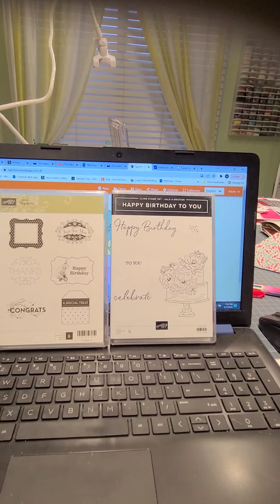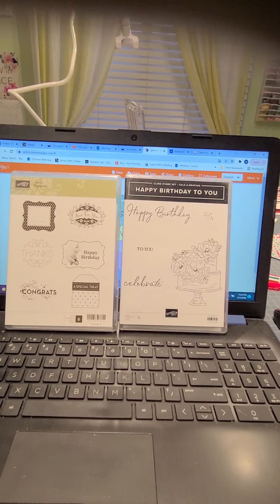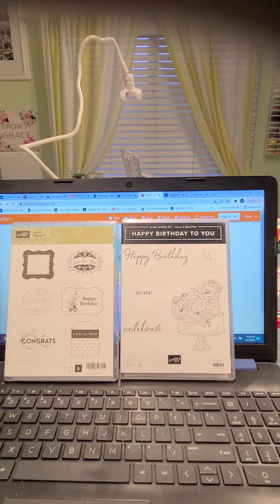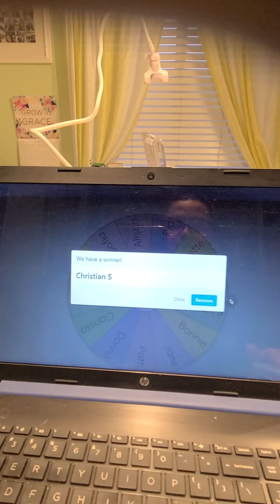Cards For Cubs 2022 Drawing Winner. Hosted by Kristianne and I.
Thank you to all that participated in the Cards For Cubs hosted by Bearly Arts!